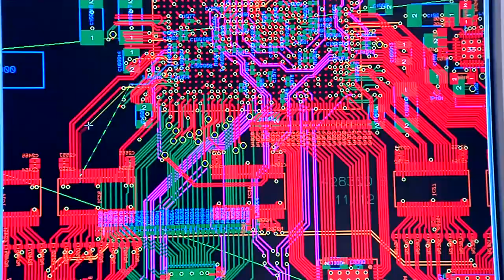𝐀𝐒𝐄𝐋𝐒𝐀𝐍 𝐌𝐢𝐥𝐥𝐢 𝐓𝐞𝐤𝐧𝐨𝐥𝐨𝐣𝐢𝐧𝐢𝐧 𝐒𝐞𝐬𝐢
Milli teknolojinin🇹🇷 yalın sesine kulak ver.